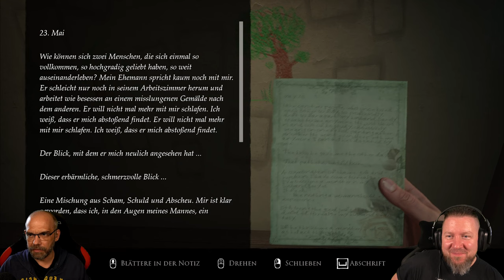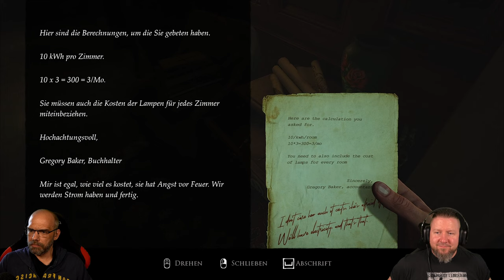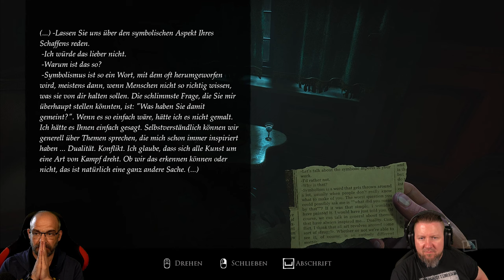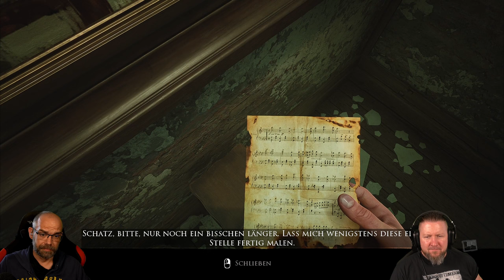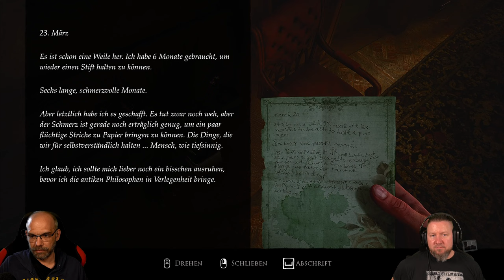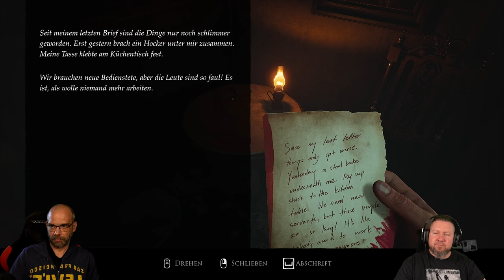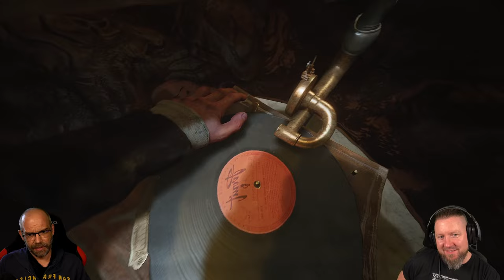LAYERS OF FEAR (2023) 003: Die ersten Pinselstriche | German Let´s Play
▪ TITEL: LAYERS OF FEAR (2023)
▪ PLATTFORM: PC
▪ GENRE: Psycholischer Horror | AA-Horror
▪ RELEASE: 2023
▪ STUDIO: Anshar Studios, Bloober Team
▪ PUBLISHER: Bloober Team SA